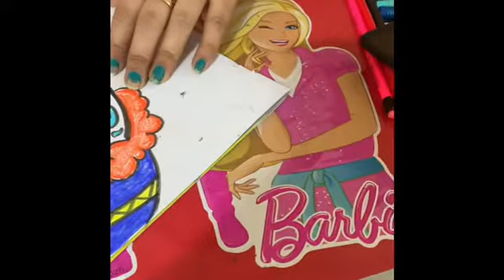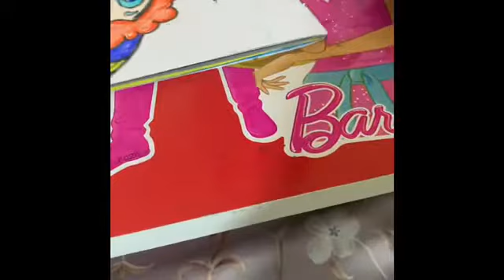Joker face for class 2